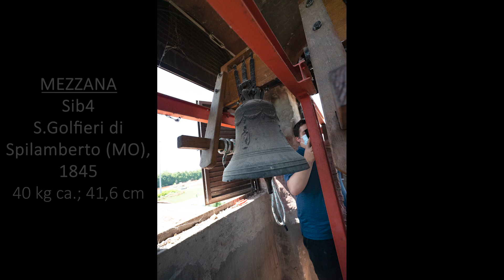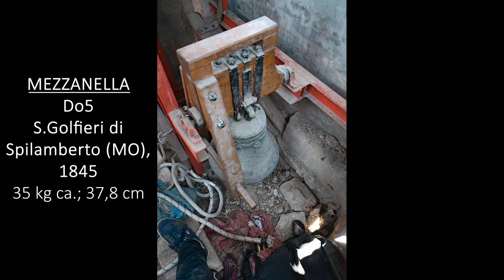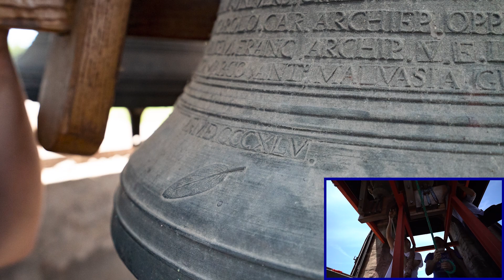Le campane di Castelfranco Emilia (MO) - Oratorio della B.V. degli Angeli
Castelfranco Emilia (MO) - Oratorio della B.V. degli Angeli in Panzano

4 campane in Lab4 intonate in quarto maggiore:
Lab4 -35/100 = Serafino Golfieri di Spilamberto (MO), 1845
Sib4 -22/100 = Serafino Golfieri di Spilamberto (MO), 1845
Do5 -67/100 = Serafino Golfieri di Spilamberto (MO), 1845
Mib5 -1/100 = Cav. Cesare Brighenti di Bologna, 1927

L’oratorio della Madonna degli Angeli sorge sul bordo della via Emilia Ovest, in frazione Panzano, ad un paio di chilometri dal centro abitato di Castelfranco. La prima costruzione risaliva al 1584, anche se già da prima dell'anno Mille risultava esistere un luogo di culto annesso ad un piccolo borgo nell'area dell'attuale chiesina. Il 26 Maggio del 1799 le truppe francesi bruciarono l'edificio; fu poi ricostruito nelle fattezze odierne nel XVIII secolo e recentemente restaurato. Insolita è la presenza di un piccolo campanile, munito di 4 piccole campane suonabili a doppio. Le 3 grosse, del 1845, sono opera del Golfieri di Spilamberto (MO) e vanno a sostituire le 2 campane precedenti di cui la più grossa, di libbre 233, era datata 1637, mentre la più piccola, di libbre 120, risaliva al 1703 e riportava le seguenti iscrizioni: "SANCTA MARIA ANGELORUM ORA PRO NOBIS EX ELEMOSINIS REFECTA HANC REGENTE ECCLESIAM A.R.D. DOMINICO M. DE MASINIS VIC. PERPETUO". L'attuale campane piccola fu aggiunta invece nel 1927 dal fonditore Cav. Cesare Brighenti di Bologna (anno in cui rifuse anche la campana piccola del vicino campanile di Gaggio di Piano). La Grossa, di nota nominale Lab4-35, pesa 70 kg ca. ed ha un diametro di 47,1 cm; essa riporta le seguenti iscrizioni: "SERAPHINVS GOLFIERIVS FVDIT." - "ECLLESIAM UNIVERS(ALIS). GREG(ORIO). PP XVI BONONIENSEM CAROLO CAR(DINALIS). ARCHIEP(ISCOPUS). OPPIZZONI. PANSANENSEM FRANC. ARCHIP(RESBYTER). V. F. LODI. IUS PATRONATUM CO MARCO ANT(ONIO). MALVASIA GUBERNANTIB(US)." - "A. MDCCCXLV". La Mezzana, di nota nominale Sib4-22, pesa 40 kg ca. ed ha un diametro di 41,6 cm; essa riporta le seguenti iscrizioni: "SERAPHINVS GOLFIERIVS FVDIT." - "ECLLESIAM UNIVERS(ALIS)...". La Mezzanella, di nota nominale Do4-67, pesa 35 kg ca. ed ha un diametro di 37,8 cm; essa riporta le seguenti iscrizioni: "SERAPHINVS GOLFIERIVS FVDIT." - "ECLLESIAM UNIVERS(ALIS)...". La Piccola, di nota nominale Mib5-1, pesa 13 kg ca. ed ha un diametro di 29,3 cm; essa riporta le seguenti iscrizioni: "CÆSAR BRIGHENTI BONON - FVDIT" - "A.D. MCMXXVII".

Suonate:
- 00:33 Le 4 campane
- 00:41 Grossa
- 00:49 Mezzana
- 00:58 Mezzanella
- 01:06 Piccola
- 01:14 Doppio e Tirabasse: Buttata e Scappata in Quarto, 3 Fatte a Campanini e Mezze con l'Organo prima, in mezzo e dopo, Calata in Quarto e 12 Lisce in Scala

12 Giugno 2021

Buona visione :-)